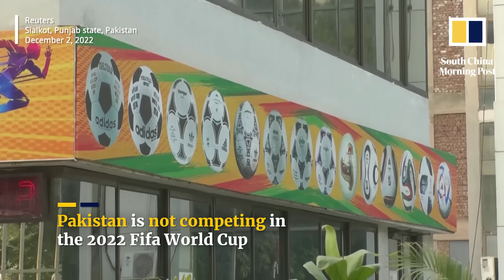‘Made-in-Sialkot’ Adidas ball puts Pakistan in the World Cup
Pakistan is not competing in the 2022 World Cup, but footballs made in the northeastern city of Sialkot are dominating the training field at the Fifa tournament in Qatar. Forward Sports has been working with Adidas AG for nearly 20 years, and is one of the two manufacturers of Adidas’ Al Rihla, the official 2022 World Cup ball.